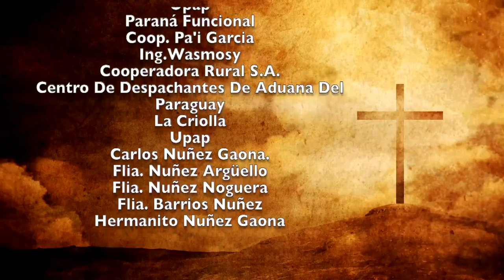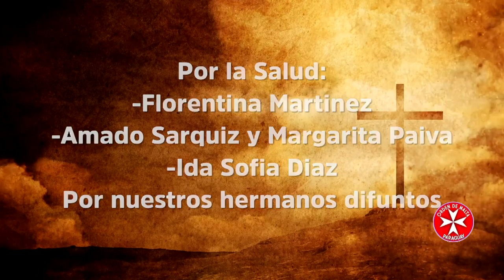Misa 24 de Enero